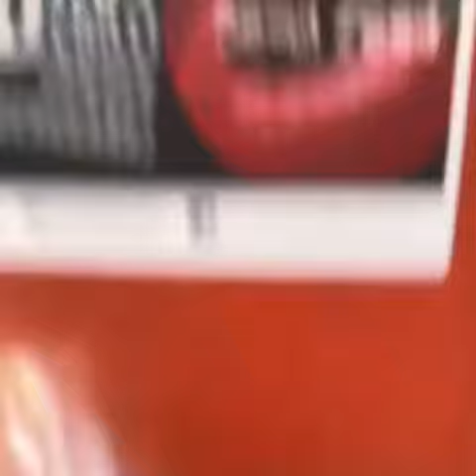ต๊อกโบกี (Tteokbokki) เป็นอาหาร ทำกินแบบง่ายๆ ของเกาหลี